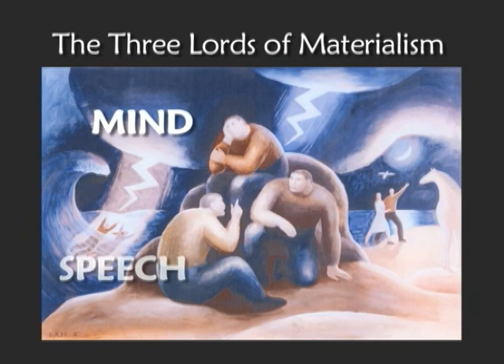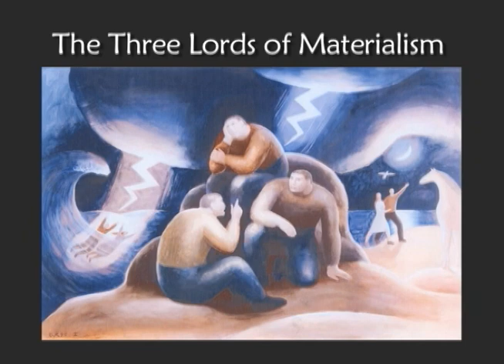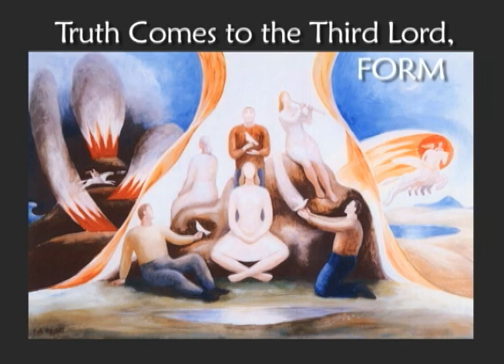The Quest Paintings by Peter Rogers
The Quest is a series of paintings by Peters Rogers, which symbolically tell a story of the quest for enlightenment and the path of the inner journey.

This video presents the paintings in sequence with explanation and interpretation of the inner journey.  Rogers uses a clever and profound symbolism that becomes clear after the explanation of specific elements in each painting.